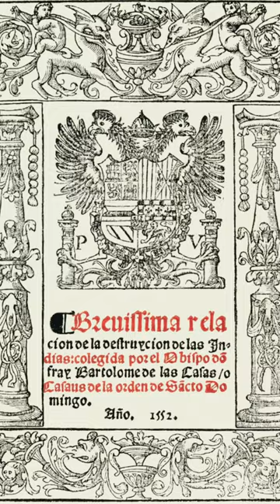De las Casas=G.O.A.T. of Unit 4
No one person covers as much historical ground in Unit 4 than Bartolome de las Casas. This quick vid runs down his credentials.